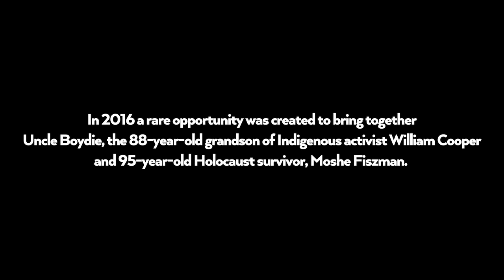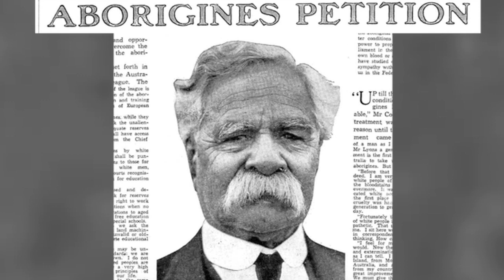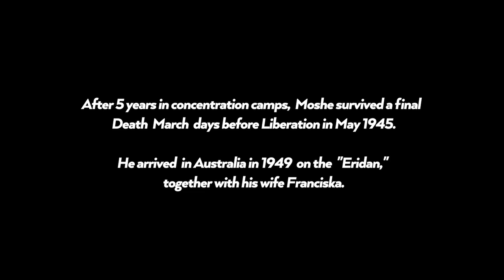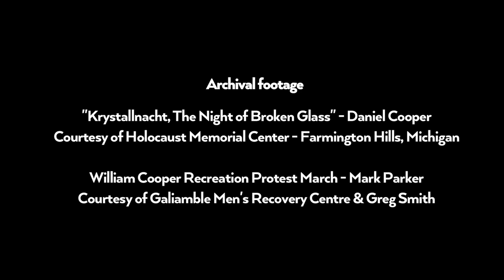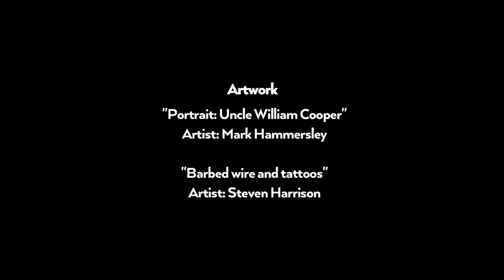Ties That Bind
A short documentary conversation between Uncle Boydie (Alf Turner) - grandson of Indigenous activist William Cooper, and Moishe Fiszman - a Holocaust survivor.

The two discuss the significance of William Cooper's protest against the Nazi movement in 1938, with specific reference to the "Kristallnacht" (Night of Broken Glass).